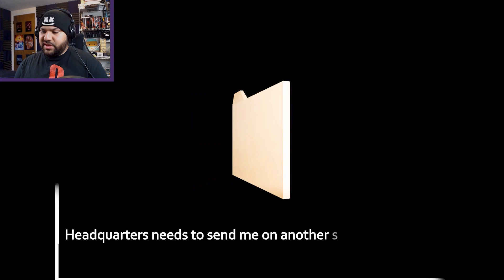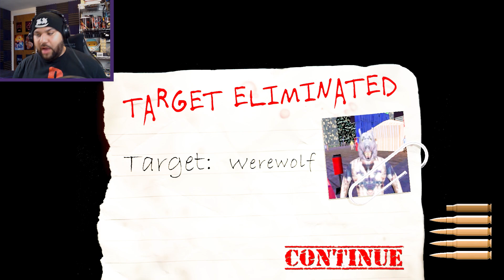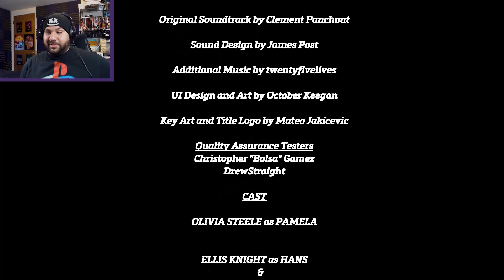WISHLIST WIDOWAMKER COULD DO BETTER THAN ME!!! | Sniper Killer [Full Playthrough/Demo]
We were hired to do a job and that job is simple eliminate the target. Problem is I'm on a roller coaster!!! They hired the wrong person, I'm a Wishlist Widowmaker 12 shots 1 kill. As a serial killer dubbed ‘The Sniper Killer’ we get to terrorize the city with our keen eye and thirst for blood while staying one step ahead of a detective hell-bent on bringing us to justice. This demo gives us a taste of what's to happen.

►Editors: Manny, Minime, Ghost, Rithium, & Isa
►Artists: @wwitchi_ on Twitter & @Sk_e_tch_i on Instagram and Twitter
►Social Media Manager: Ghost

00:00 Intro
02:20 First Incident
09:48 Serial Killer House
14:24 Second Incident
18:53 The Investigation
29:40 Final Incident
37:06 Outro